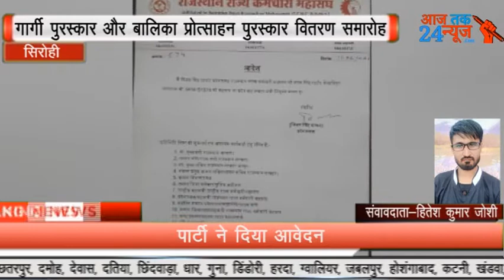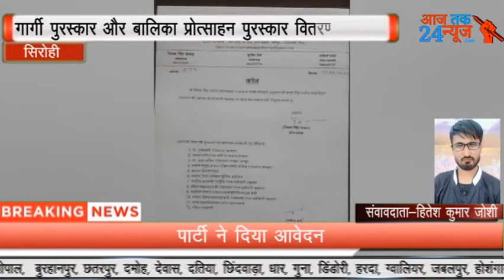संवावदाता हितेश कुमार जोशी गार्गी पुरस्कार एवं बालिका प्रोत्साहन पुरस्कार वितरण समारोह सिरो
संवावदाता हितेश कुमार जोशी

गार्गी पुरस्कार एवं बालिका प्रोत्साहन पुरस्कार वितरण समारोह

सिरोही में बसंत पंचमी को बालिका विद्यालय सिरोही मे  गार्गी पुरस्कार एवं बालिका प्रोत्साहन पुरस्कार सत्र 2021 का वितरण दिनांक 16 फरवरी 2021 बसंत पंचमी को सिरोही ब्लॉक का राजकीय बालिका उच्च माध्यमिक विद्यालय सिरोही में होगा । विद्यालय की प्रधानाचार्य श्रीमती खत्री के अनुसार सिरोही ब्लॉक का पुरस्कार वितरण समारोह स्थानीय विद्यालय मे होगा  गार्गी पुरस्कार वितरण समारोह के प्रभारी भंवरलाल सुथार तथा व्यवस्था सहयोगी गोपालसिंह राव ने बताया कि सभी पात्र बालिकाओं को ऑनलाइन आवेदन की हार्ड कॉपी मय अध्ययन प्रमाण पत्र के दिनांक 15 फरवरी 2021 तक राजकीय बालिका उच्च माध्यमिक विद्यालय सिरोही में जमा कराना होंगे । प्रमाणित पात्रों को समारोह में विधायक संयम लोढा के हाथों से प्रमाण पत्र प्रदान किये जाएंगे । राव ने सभी पात्र बालिकाओं से आवेदन की हार्ड कोपी तथा अध्ययन प्रमाण - पत्र प्रभारी के पास जमा कराने की अपील की